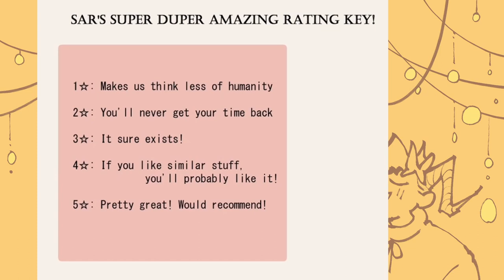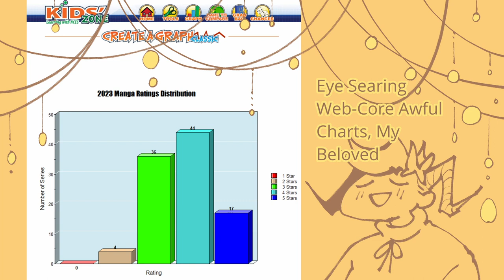Rating All 70 Manga I Read in 2023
And by 1 month for the One Piece reread...I really mean like 1 day at the beginning of the month and 2 weeks of straight crunching at the end

0:00 Intro
1:12 Rating Manga
16:56 Rating Anime
27:33 BSD s4+5 Critique
32:32 Rest of the Anime
43:24 Rest of the Manga
1:08:31 Stats and Reccs